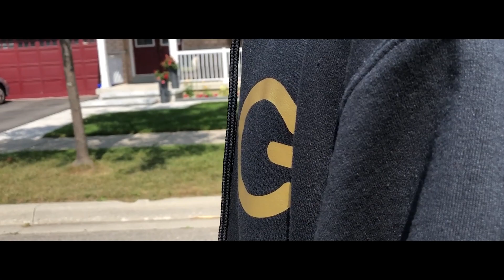CWOL "16" (Official Music Video)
thanks to everyone who supported this. lets get this to 2000 views!!!

this acc hit 1000 views and i couldn't be more grateful... love yall

peace